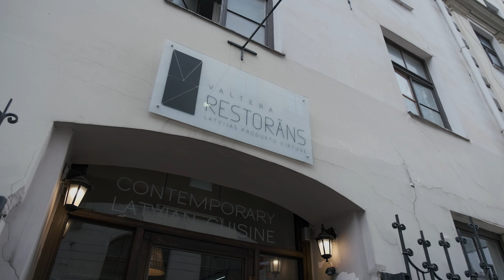Health and wellbeing in Latvia. Camy's experience (Finland)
Camy is Finnish. She is breathtaking, heart-stopping artist, pure-elite Pro WORLD CHAMPION, powerlifter, singer, composer and songwriter whos voice makes the blood run cold, lady law and disorder, singer, model, and burlesque performer.

Here is here story about visiting Latvia and here experience with the Latvian health tourism cluster.